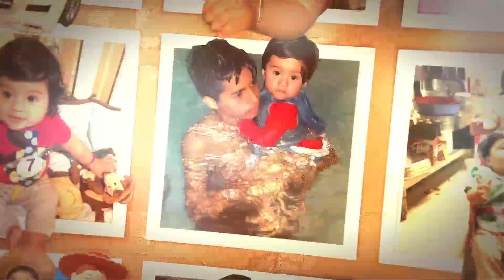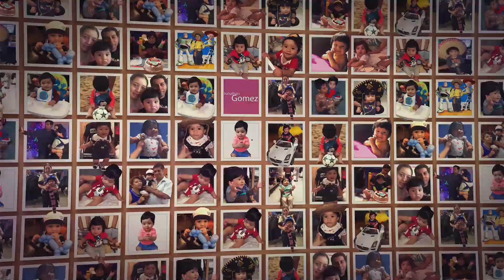Jonathan first year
Memory slideshow photo